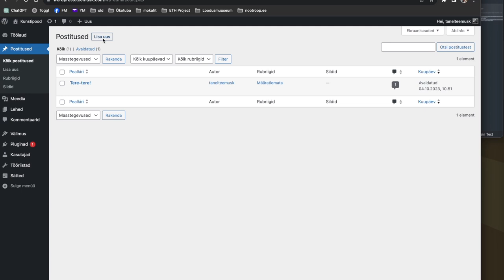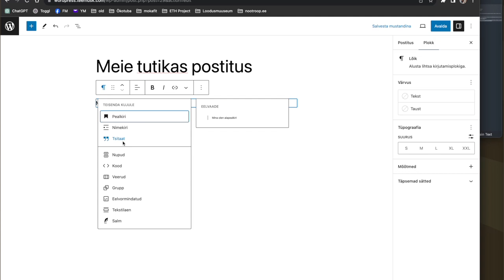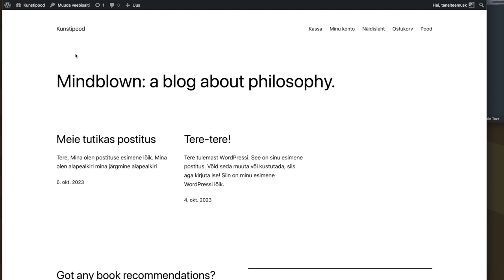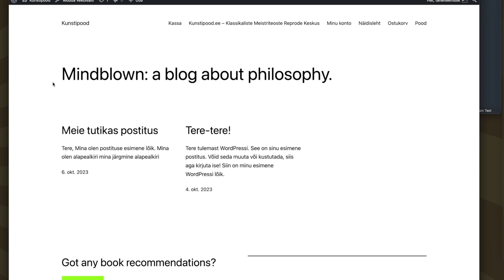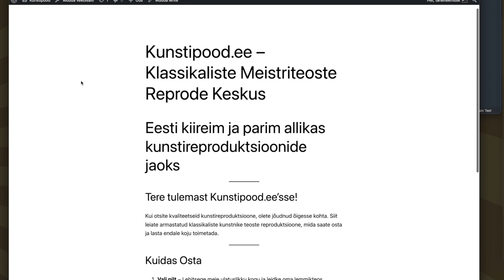Kuidas lisada Wordpressi leheküljele sisu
Osa 4. Otsime ja vahetame Wordpressi kodulehekülje kujundusi ehk teemasid. Kujundusi muudab teie jaoks Tanel Teemusk.